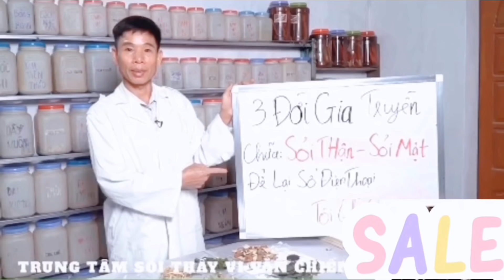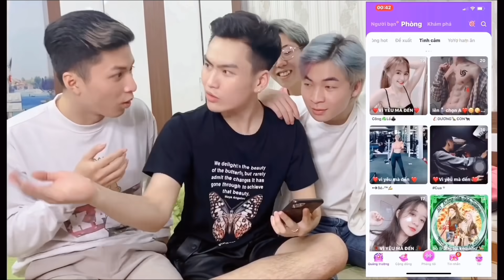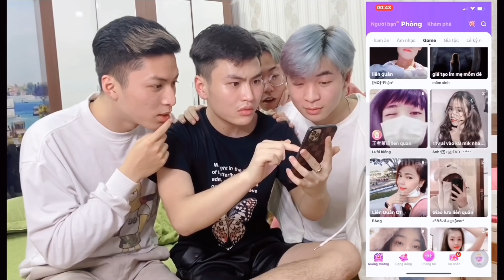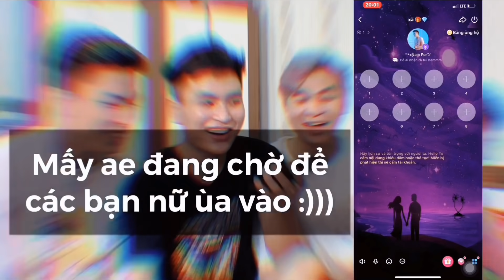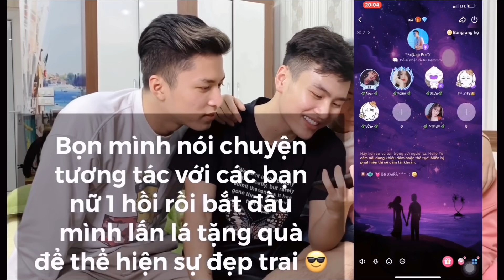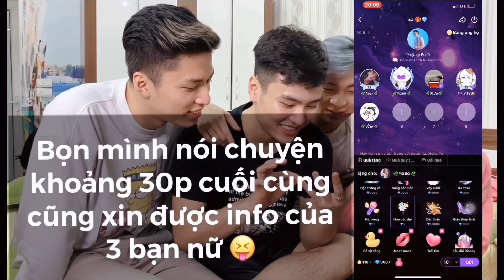Chuyện 3 Đời - Nam Per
Link Tải App Ae uiii

Kênh YouTube chính thức và duy nhất của Per Official
© Bản quyền thuộc về: Per Official.